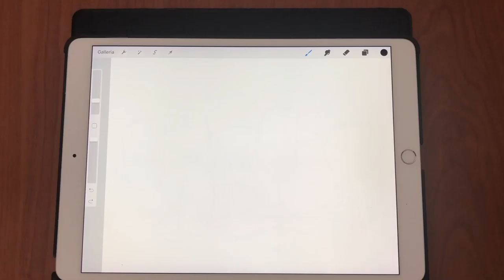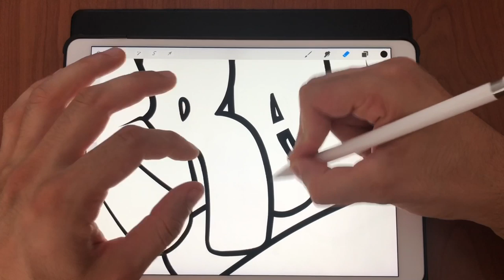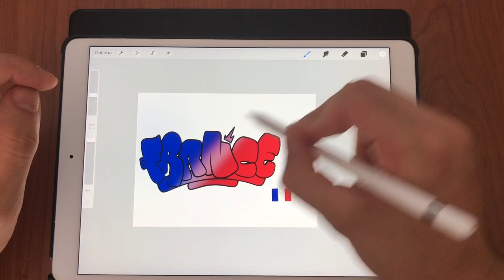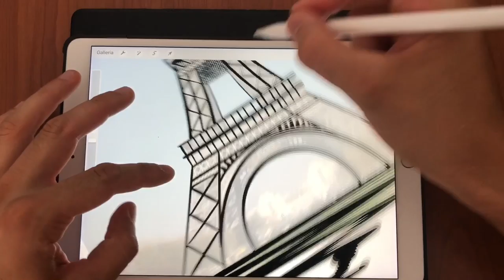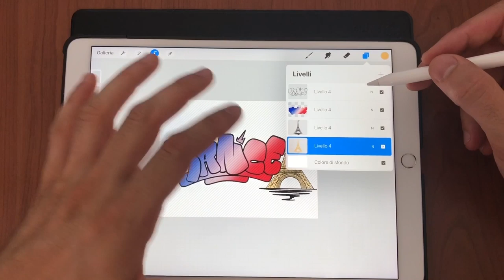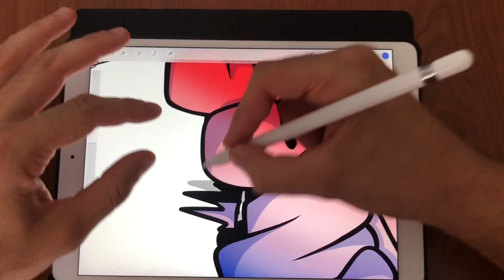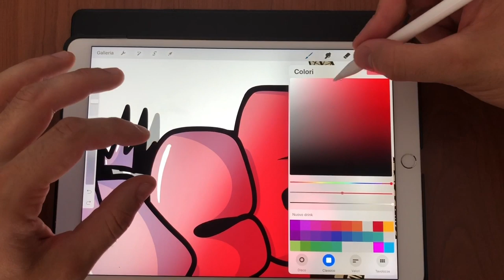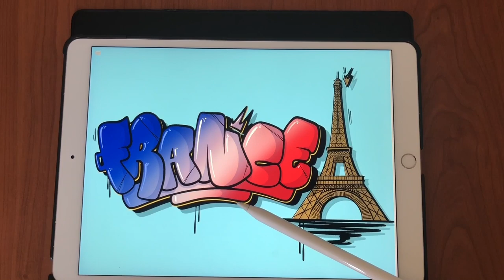Digital Graffiti with Procreate and IPad Pro - France By Simon Dee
Artist: Simon Dee